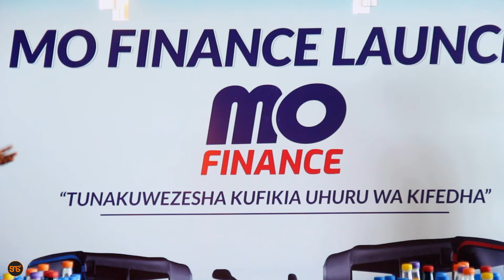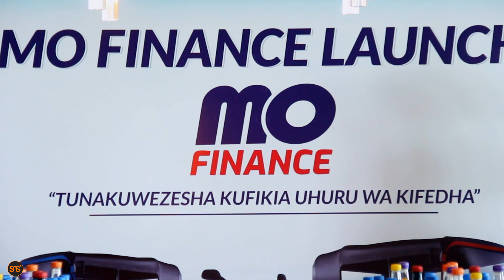FATEMA DEWJI afunguka Mapya, waamua kugusa familia nyingi kupitia jambo hili kubwa, Tazama hii